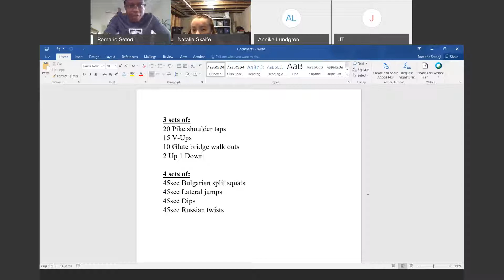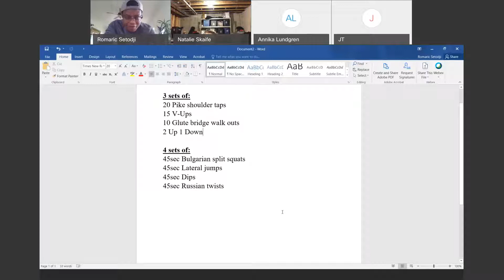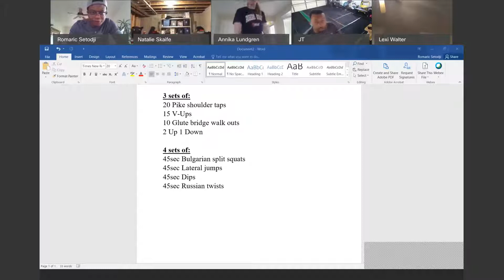Edgewood College Volt Training Session - 4/27/2020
Edgewood College strength & conditioning and its staff recommend these videos for individuals that are looking to stay in shape and tone up. We further recommend that you use caution and your best judgement when performing these workouts as some of these athletes are professionally educated and trained.